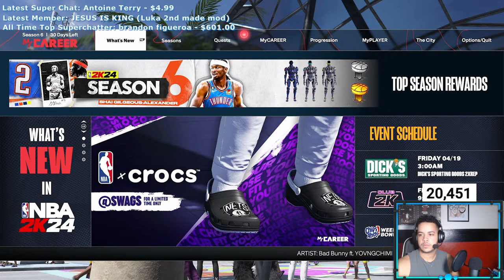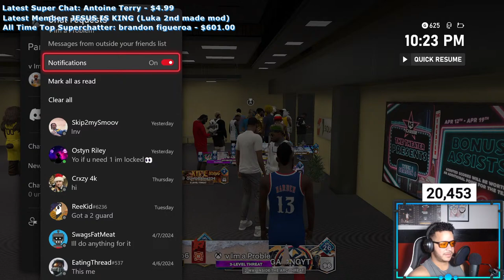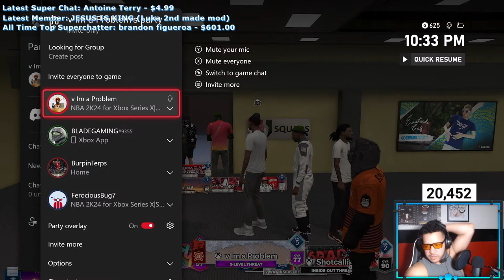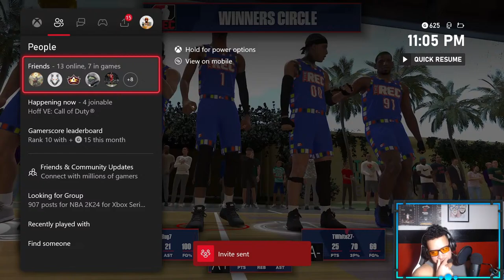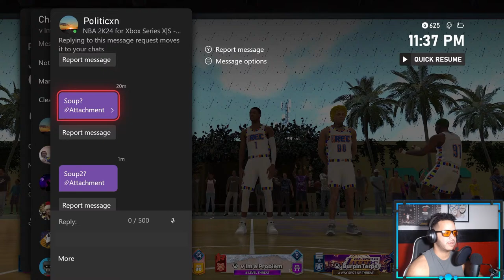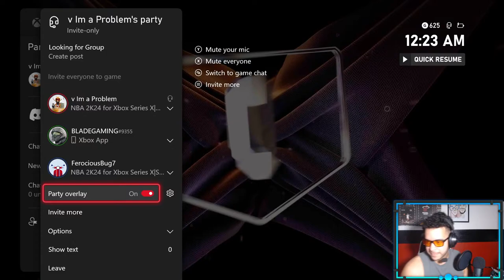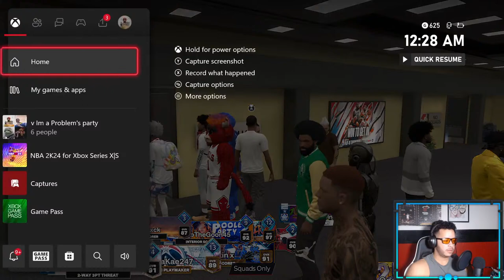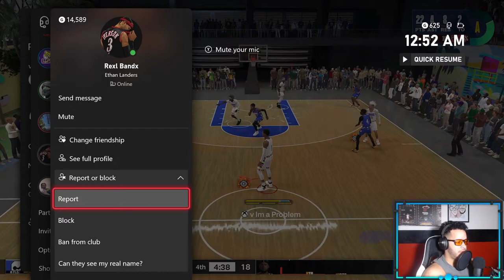60 TO 99 OVR VICTOR WEMBENYAMA GRIND! NO MONEY SPENT! PLAYING W/ SUBS!